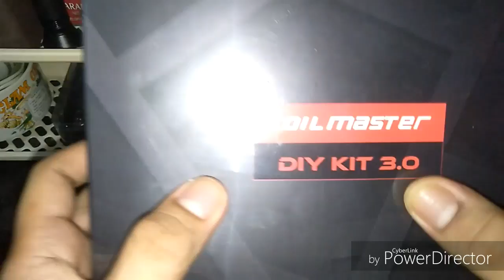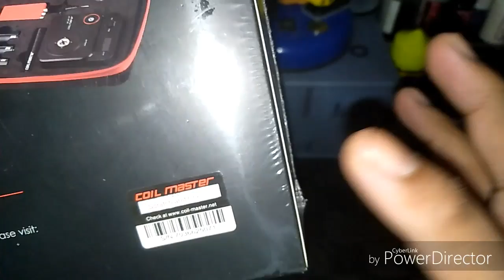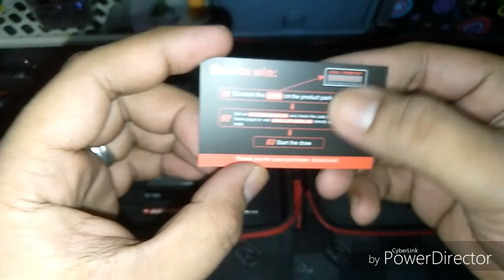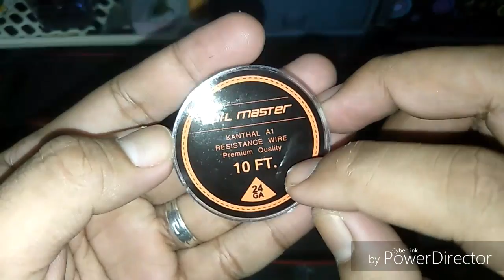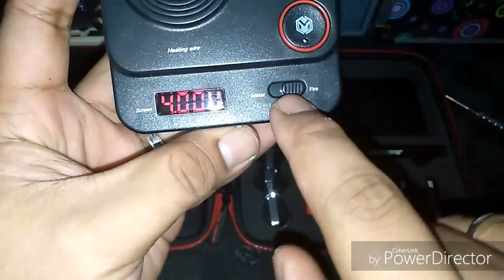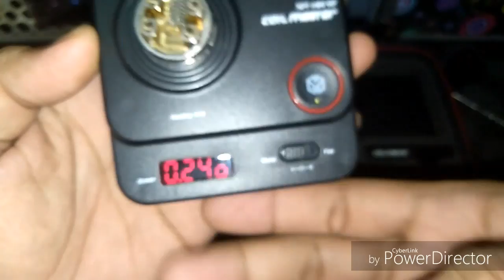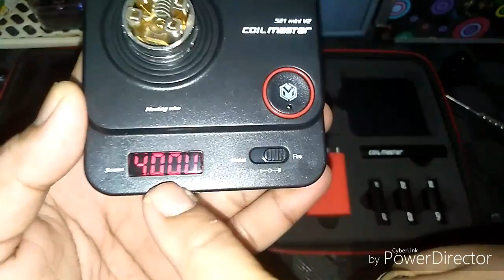Coil Master DIY kit V3 unboxing ( Tagalog)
The best Vape Tool any vaper would want to have,The Coil Master DIY kit v3

Complete set of tools for building Coils and it also include a 521 mini V2 ohms reader